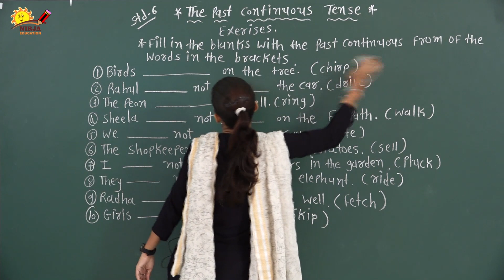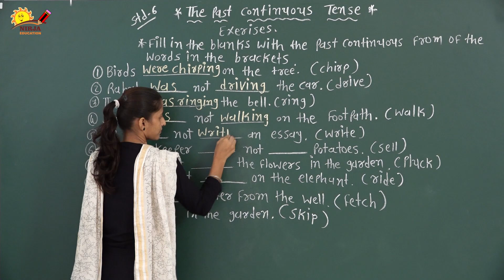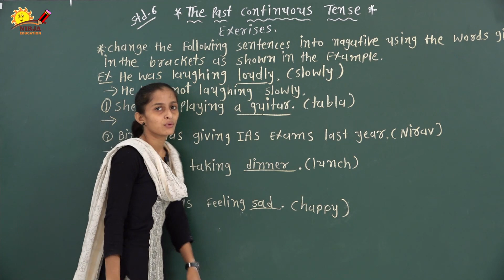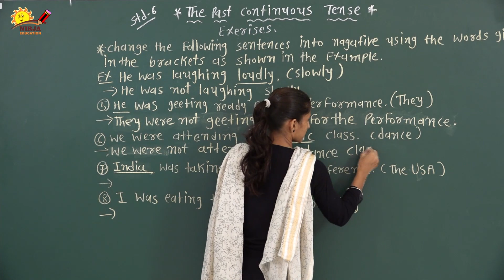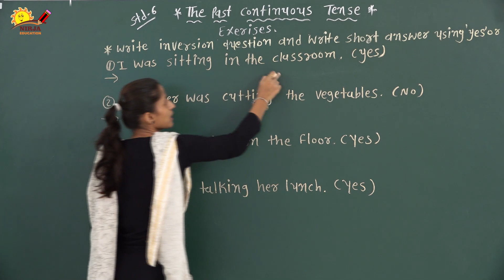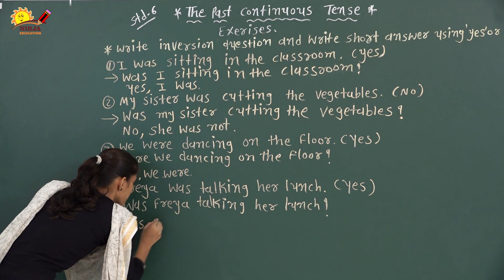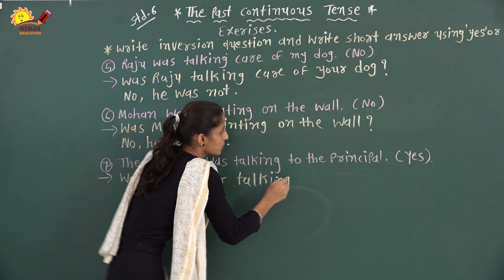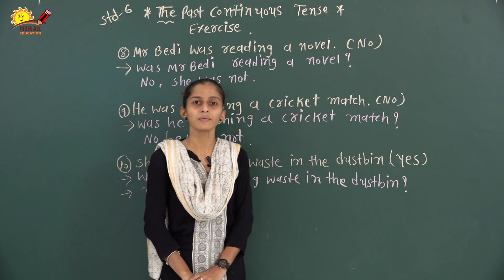English Grammar | The Past Continuous Tense | Std 6 | Exercises | nirja education | genius study 2.0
English Grammar

 The Past Continuous Tense    Std 6    Exercises

Explained     By  Sapna Madam
genius study 2.0